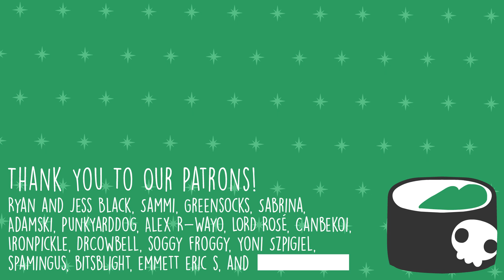Drop Bear ||Cryptid Animation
They promised me it was real. I pee'd and everything.